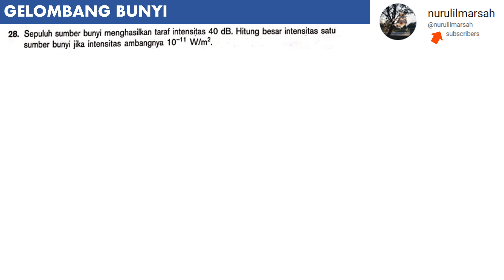GELOMBANG BUNYI no 28 essay BUKU MANDIRI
sepuluh sumber bunyi menghasilkan taraf intensitas 40 dB. hitung besar intensitas satu sumber bunyi jika intensitas ambangnya 10^-11 W/m^2